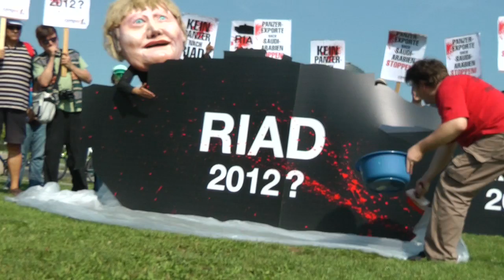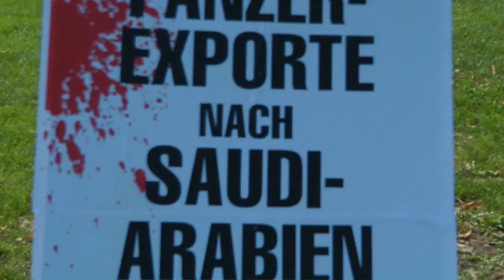Panzer-Exporte nach Saudi-Arabien stoppen!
BÜRGERPROTEST GEGEN PANZER-EXPORT NACH SAUDI-ARABIEN
Campact-Aktive demonstrieren mit Panzer-Attrappen vor dem Reichstagsgebäude / Innerhalb von 24 Stunden bereits über 40.000 Unterschriften gegen den Panzer-Deal
Berlin, 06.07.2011. Anlässlich der Fragestunde im Bundestag zum geplanten Export von Kampfpanzern nach Saudi-Arabien haben heute Bürger vor dem Reichstag hiergegen demonstriert. Mit großen Panzerattrappen erinnerten sie an Orte, an denen Demokratiebewegungen in den vergangenen Jahrzehnten mit Panzern unterdrückt wurden. Sie verlangten, dass Panzer nicht an Diktaturen geliefert werden dürfen.
Innerhalb von 24 Stunden haben bereits über 40.000 Menschen im Internet einen Appell an Kanzlerin Merkel und Außenminister Westerwelle unterschrieben, den Panzer-Export nach Saudi-Arabien zu stoppen
„Ost-Berlin, Prag, Peking und Damaskus -- immer wieder wurden in den vergangenen Jahrzehnten Demokratiebewegungen mit Panzern niedergewalzt. Merkel und Westerwelle müssen verhindern, dass so etwas in Riad passiert -- diesmal mit deutschen Panzern", forderte Campact-Geschäftsführer Christoph Bautz. „In Tunis und Kairo ließ sich Westerwelle von der Demokratiebewegung feiern. Jetzt will er das repressive Regime in Riad mit deutschen Hightech-Waffen gegen die Freiheitsbewegung hochrüsten. Das ist eine an Zynismus kaum zu überbietende Politik."
Bautz forderte die Bundesregierung auf, zu einem „verlässlichen und verantwortungsvollen Kurs" in der Außenpolitik zurückzukehren. „Bisher war es Konsens in der deutschen Außenpolitik, keine Waffen in Krisengebiete zu liefern. Dabei muss es bleiben", so Bautz.
Christoph Bautz, Campact-Geschäftsführer: mobil 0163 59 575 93